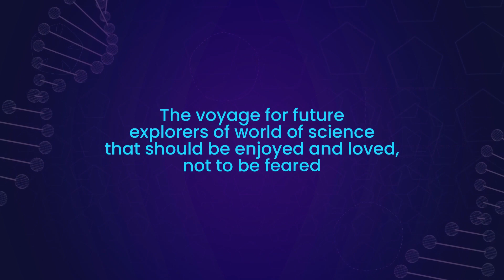English medium Chemistry Class in Nugegoda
Physical Classes at Ratmalana and Nugegoda
Online class for all island students.